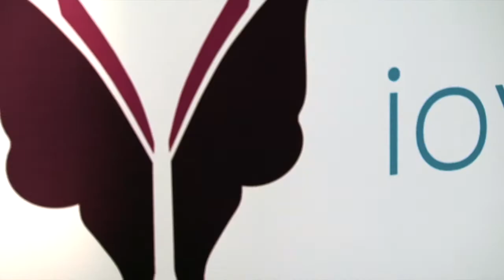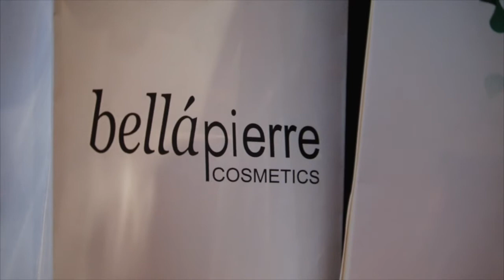The Cosmedic Coach Safety in Beauty Campaign Launch Video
The Cosmedic Coach - Antonia Mariconda launched The Safety in Beauty Campaign, the intention of the Campign is to raise awareness of unsafe practices in the Aesthetic and Beauty Industry to inform and empower the general public, the Campaign will also collecting examples of malpractice or unsafety with a view to presenting to Government to hopefully add pressure to tighten regulations.